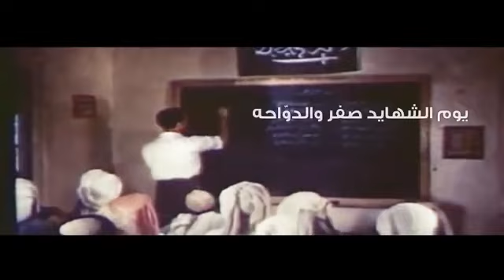Video from Tweetcaster